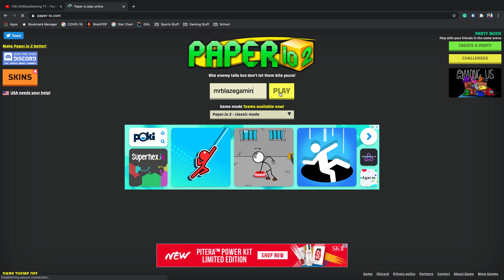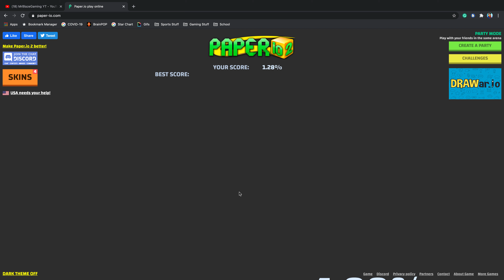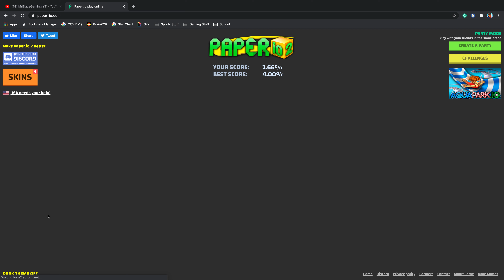Trying out an Among Us skin!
Can you do me a favor? Ok, thanks! Don't forget to turn on those notifications!